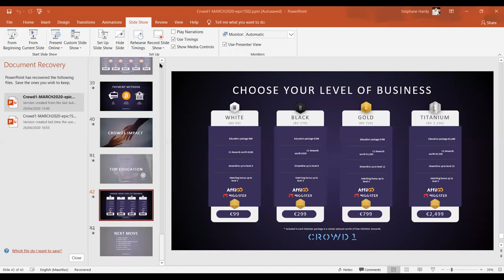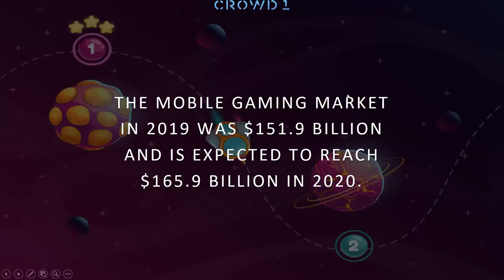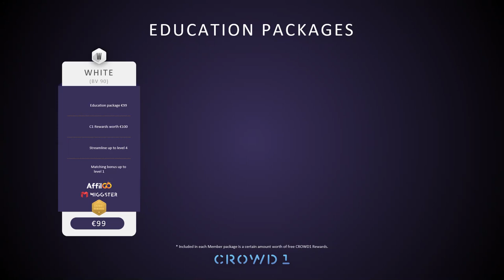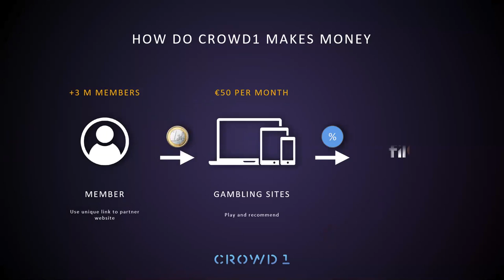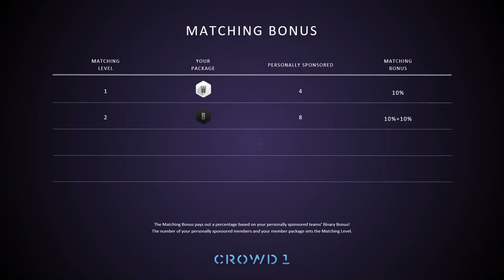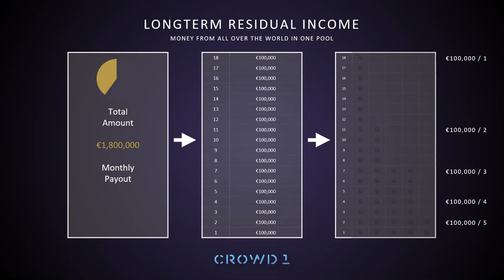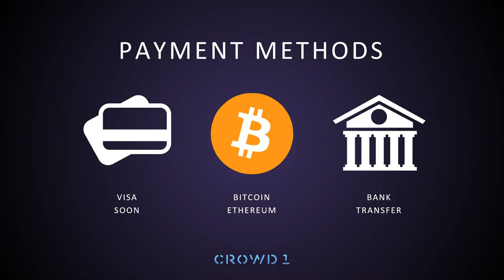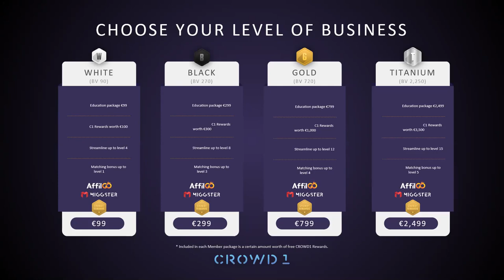Creole presentation 30.04